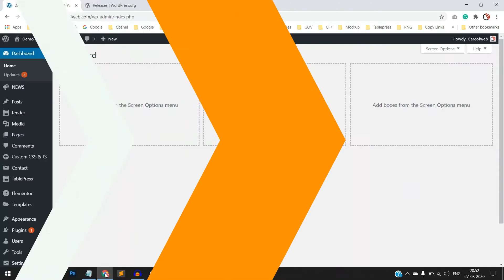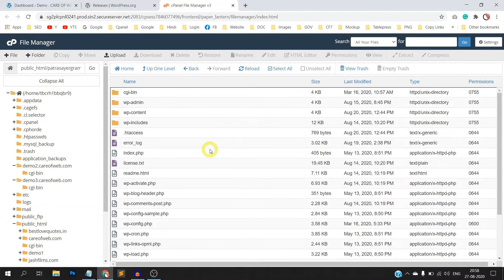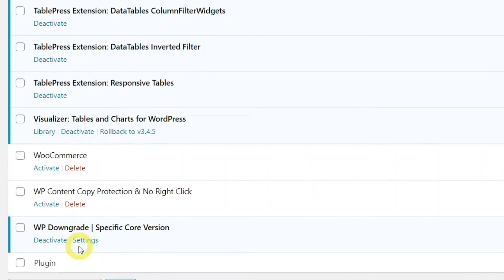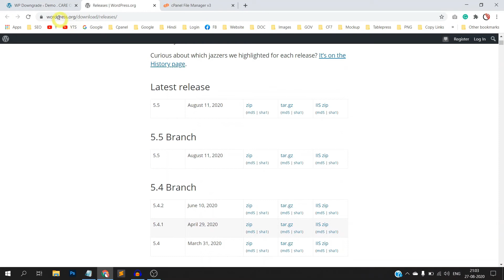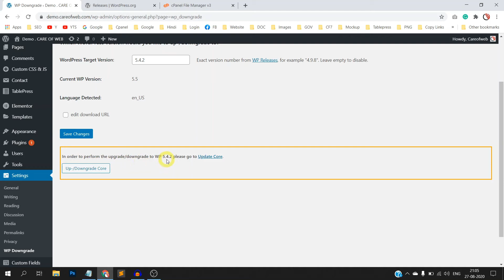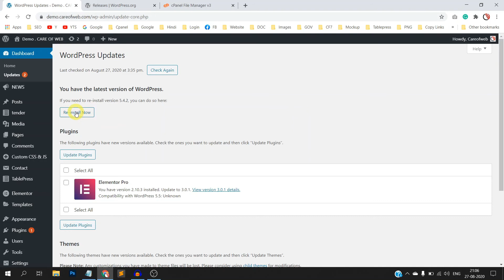How to Downgrade WordPress Version | Change WordPress Version | In Hindi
Downgrading WordPress is not a good practice. But sometimes we have to do it for a certain scenario. In this videos, I have demonstrated how to downgrade the WordPress core version. I have used a trusted plugin, name WPDowngrade. It is a free plugin and it is available on WordPress plugins repository.
But I have a strong suggestion, please create a backup your website before you run through the process.

Links:
WordPress Versions: